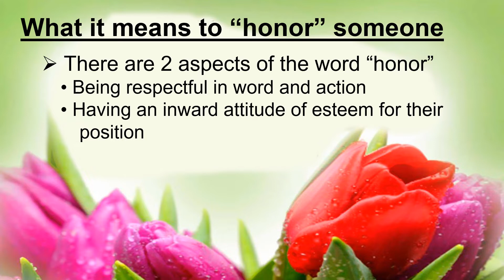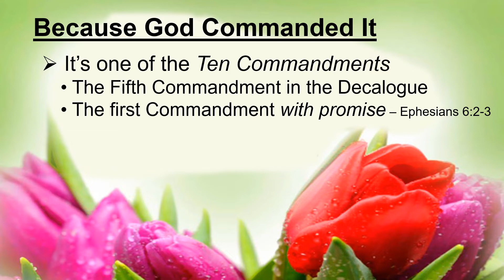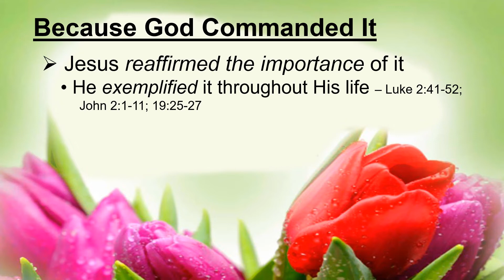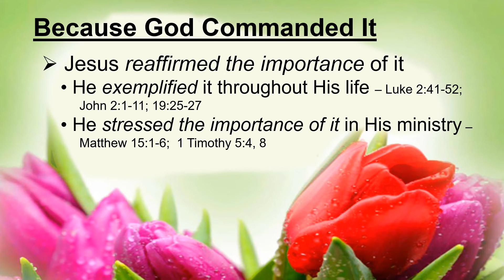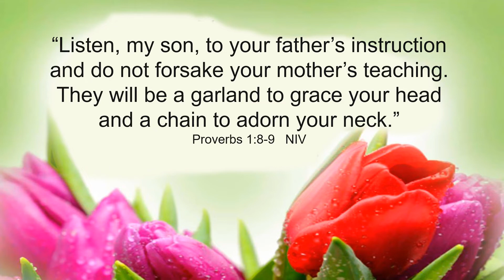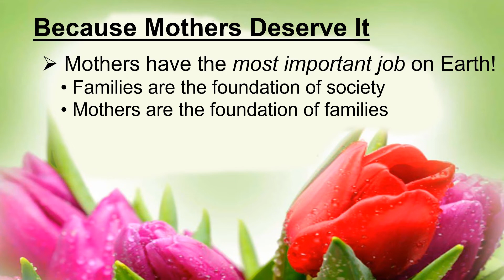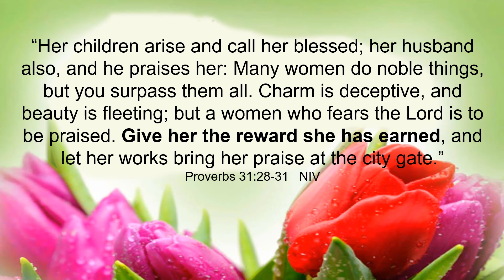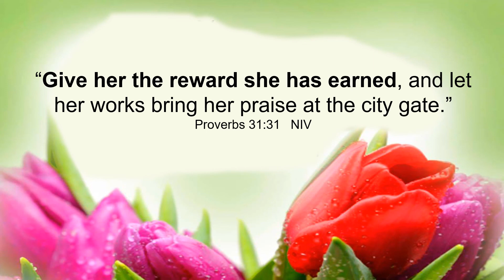Happy Mother's Day